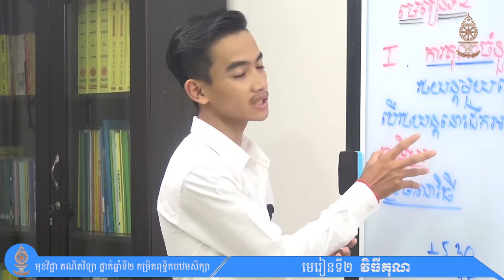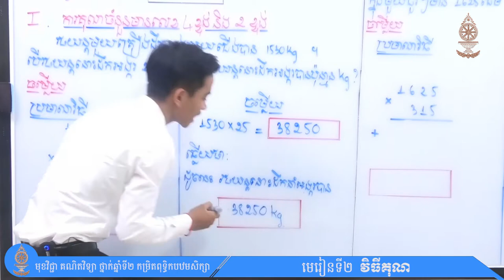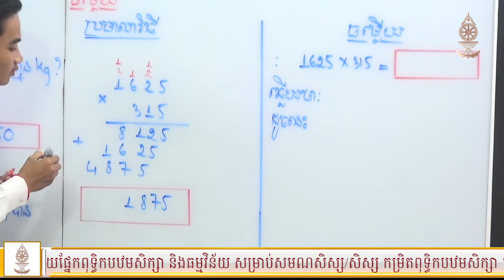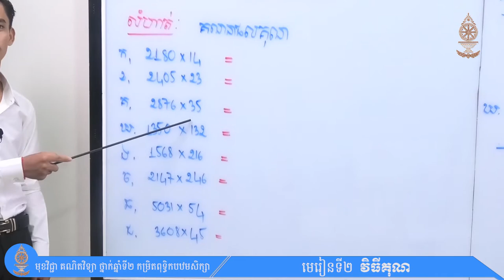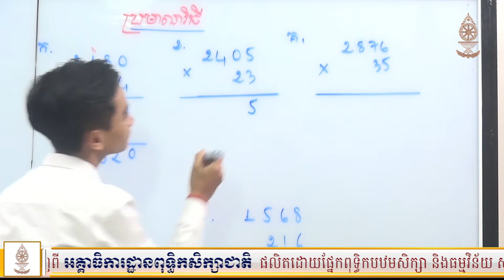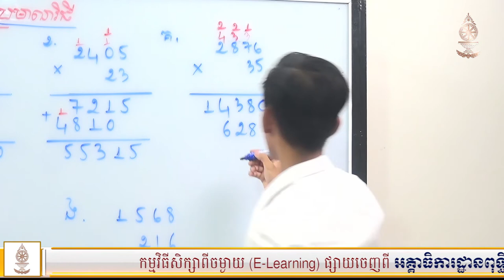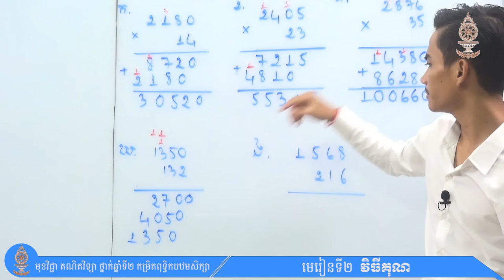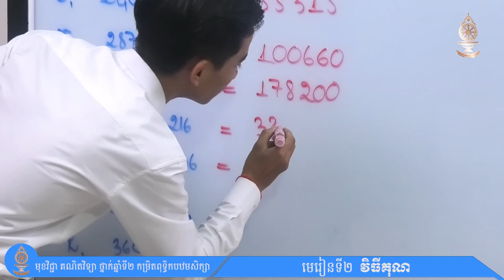គណិតវិទ្យា ថ្នាក់ឆ្នាំទី២ (កម្រិតពុទ្ធិកបឋមសិក្សា) មេរៀនទី២ វិធីគុណ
អគ្គាធិការដ្ឋានពុទ្ធិកសិក្សាជាតិ
ផ្នែកពុទ្ធិកបឋមសិក្សា និងធម្មវិន័យ
កម្មវិធីសិក្សាពីចម្ងាយ (E-Learning)
មុខវិជ្ជា គណិតវិទ្យា ថ្នាក់ឆ្នាំទី២
មេរៀនទី២ វិធីគុណ
បង្រៀនដោយញ លោកគ្រូ នាង សីម៉ា
៊ជាគ្រូឧទ្ទេសមកពីសាលាពុទ្ធិកបឋមសិក្សាកម្ពុជរដ្ឋវត្តវារិន្ទព្រែកលៀប